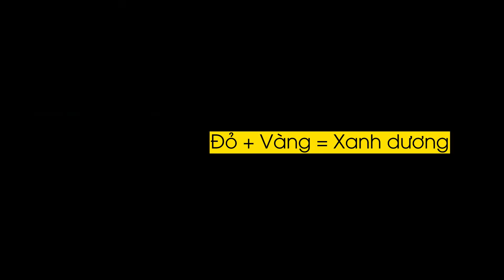Thí nghiệm 1: Bậc thầy màu sắc | STEAM STAR VIỆT NAM | Bộ thí nghiệm khoa học cho bé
Vật liệu thí nghiệm:
- 7 cốc đong
-  Ống nhỏ giọt
-  Nước sạch
-  Thanh khuấy
-  Lọ phẩm màu.

Các bước thí nghiệm:
-  Lấy 3 chiếc cốc đong, lấy vào mỗi cốc 100 ml nước sạch, tương ứng với 3 cốc đong,nhỏ giọt vào mỗi cốc màu đỏ, vàng và xanh dương.
-  Lấy thêm 4 cốc đong khác, đổ vào mỗi cốc 50 ml nước sạch.
-  Đổ nước màu đỏ và vàng vào cốc nước sạch đầu tiên. Đổ nước màu đỏ và xanh dương vào cốc nước thứ hai
-  Trong cốc nước thứ ba đổ nước màu vàng và xanh dương, và cuối cùng trong cốc thứ tư của nước sạch đổ ba màu đỏ, vàng và xanh dương, trẻ em chú ý đến sự thay đổi màu sắc.

Nguyên tắc khoa học:
Đỏ, vàng và xanh dương là ba màu chính của màu sắc, ba màu gốc về mặt lý thuyết có thể phù hợp với bất kỳ màu sắc nào khác, trẻ em có thể so sánh với xem ai điều chỉnh màu sắc mới!